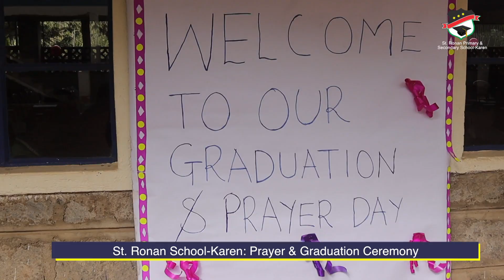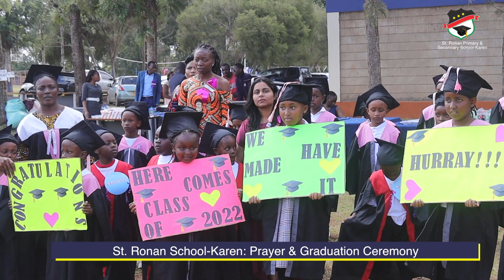ST RONAN PRAYER AND GRADUATION